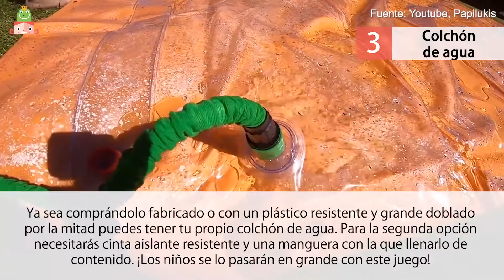Juegos con agua para el verano